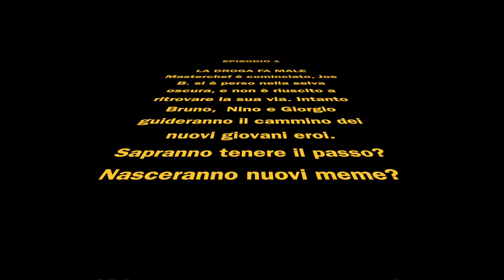LA DR0G4 FA MALE - MASTERCHEF ITALIA 9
Sono vivo.

▼LINK UTILI▼

RINGRAZIAMENTI:
Un ringraziamento va a Samuel Wolfang per: la mascotte, l'intro e la parte finale ;)